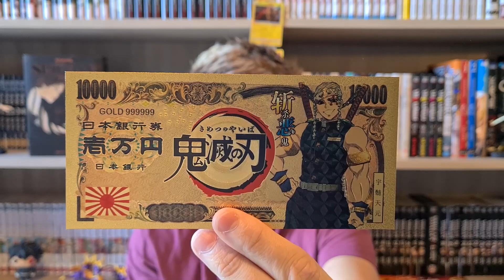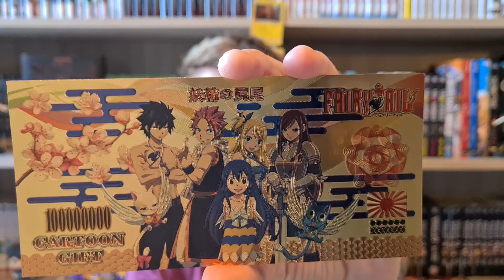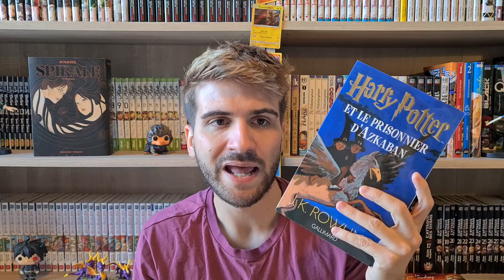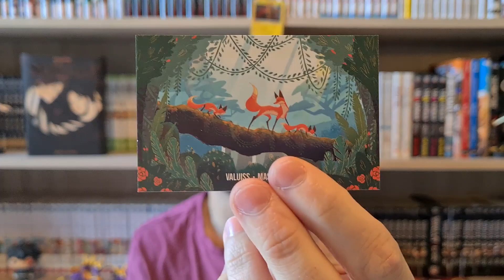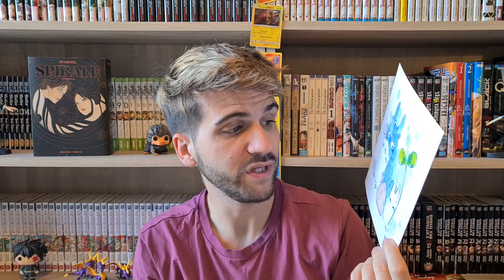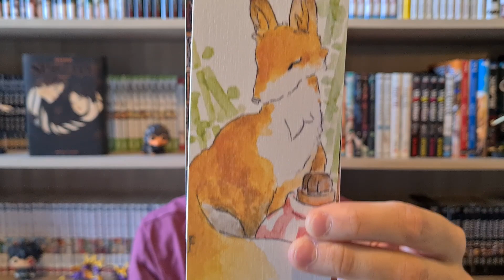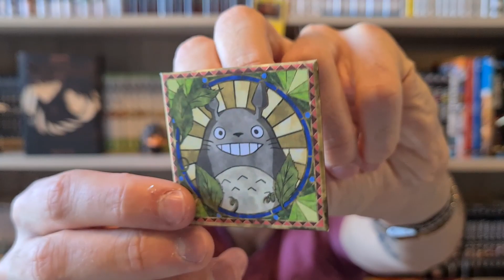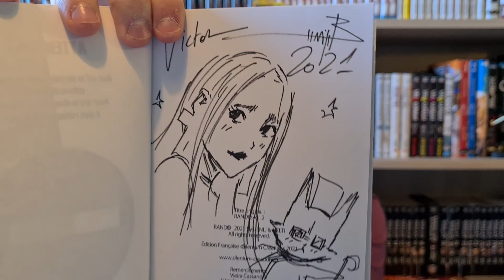ACHATS JAPAN TOUCH 2021 🤩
Aujourd'hui je vous retrouve pour vous montrer mes petits achats à la Japan Touch 2021 à Lyon 😁

J'ai pas trop craqué et je suis assez content de mes achats 😉 J'espère que cette vidéo vous plaira ❤️